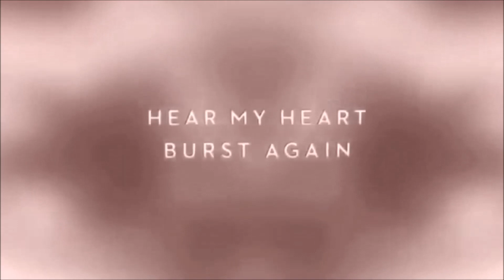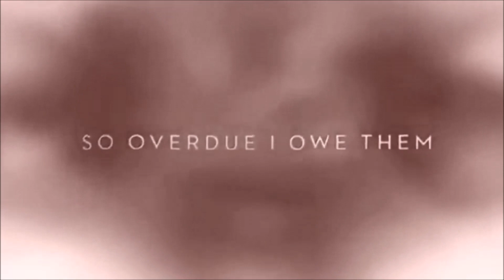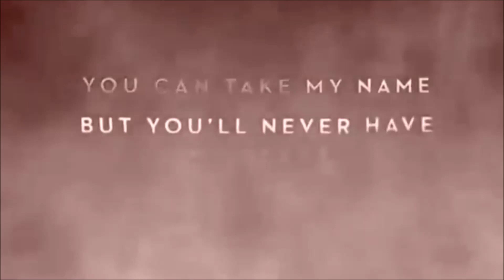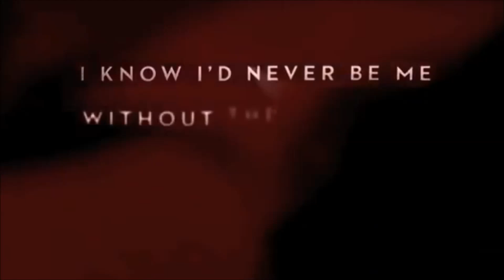Skyfall - Classe 6D - Collège Nelson Mandela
Well done pupils!